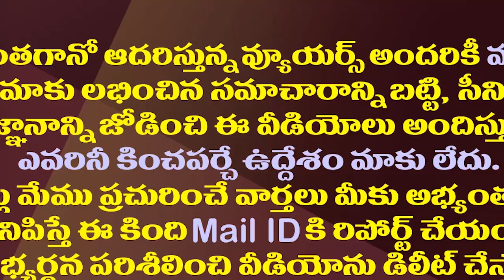టీడీపీ పట్టాభికి ఎమ్మెల్యే వంశీ షాక్..!| MLA Vamsi Filed A Defamation Suit Against TDP Pattabhi